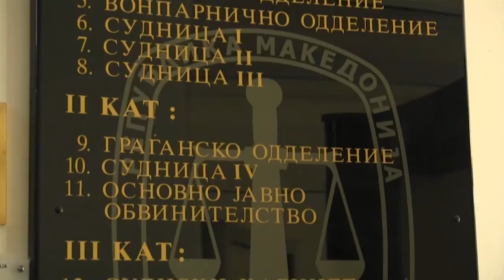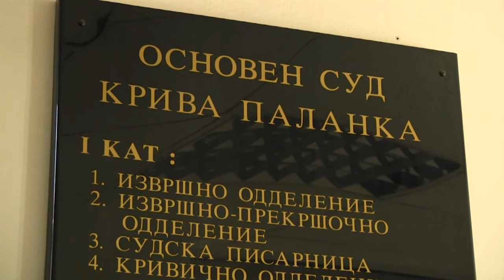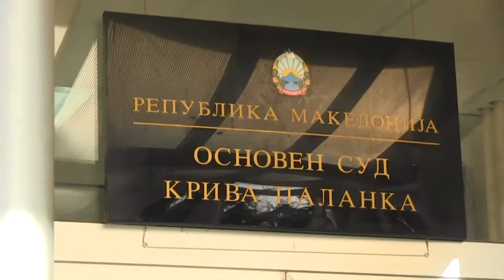ОСВРТ НА РАБОТАТА НА ОСНОВЕН СУД КРИВА ПАЛАНКА ВО 2015